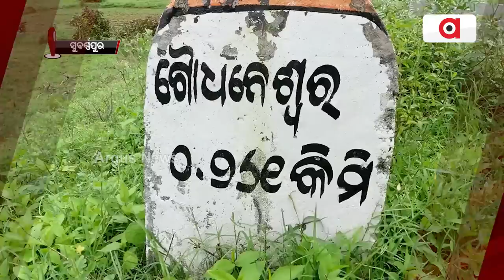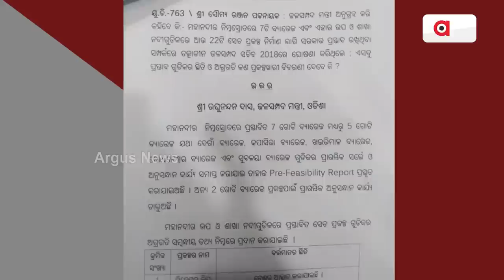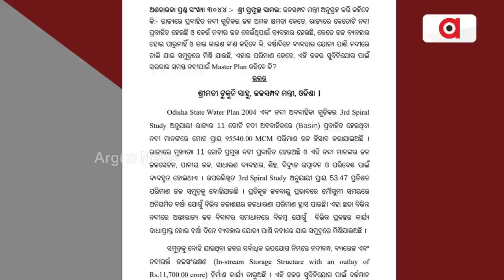Odisha Govt Fails To Construct 7 Barrages